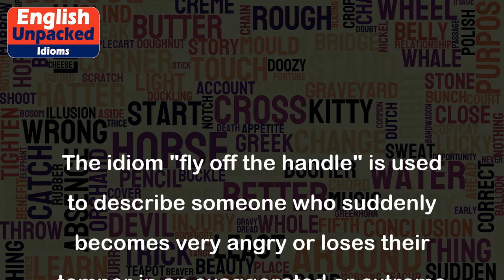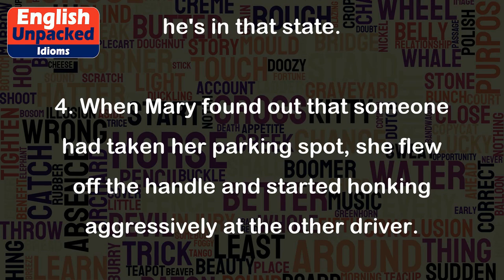Fly off the handle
The idiom "fly off the handle" is used to describe someone who suddenly becomes very angry or loses their temper in an exaggerated or extreme way. It implies that the person's anger is so intense that it is as if they are metaphorically losing control and "flying off" like a handle of a tool or a pan.
Here are a few examples to illustrate the usage of this idiom:
1. Sarah is usually calm and composed, but when her brother accidentally broke her favorite vase, she flew off the handle and started shouting at him.
2. The boss is known for flying off the handle whenever things don't go according to plan. It's best to approach him with caution during such times.
3. John has a short fuse and tends to fly off the handle over small inconveniences. It's challenging to have a calm conversation with him when he's in that state.
4. When Mary found out that someone had taken her parking spot, she flew off the handle and started honking aggressively at the other driver.
5. Tim's father flew off the handle when he discovered that Tim had failed his math exam for the third time in a row. His anger was so intense that he grounded Tim for a month.
In all these examples, the idiom "fly off the handle" is used to highlight a sudden and intense outburst of anger or rage. It emphasizes the idea of losing control and reacting in an exaggerated or disproportionate manner.